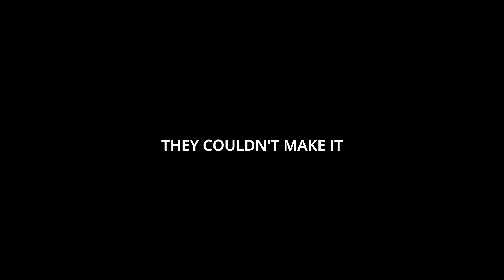This Troll Obby Was Goofy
Goofiest Game